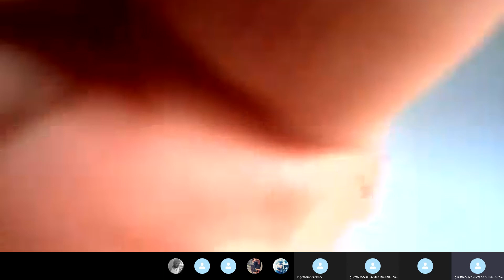அரசும் புரட்சியும்-தோழர் லெனின் நூல் ஊடாட்டம் குழு மார்க்சிய கற்றல் வகுப்பு விவாதம் எழுத்தாளர் மகேஷ்